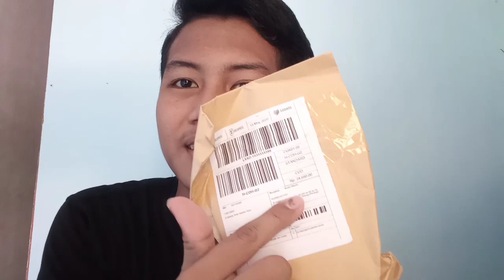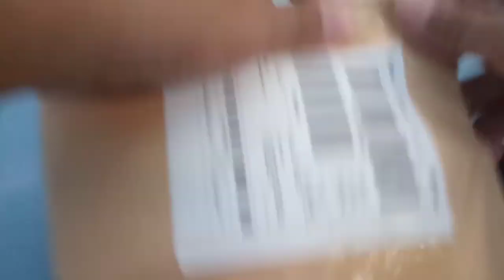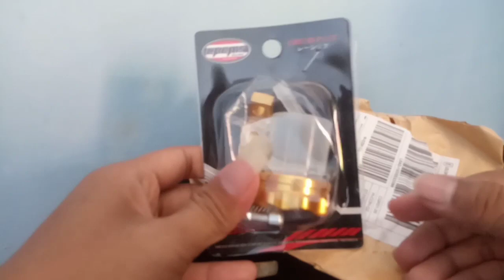TUTORIAL PEMASANGAN TABUNG MINYAK REM VARIASI || Mio Soul Modifikasi